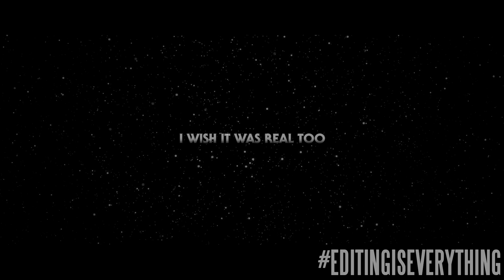The Rise of Rogers | Star Wars Trailer (Olan Rogers)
If Olan Rogers was in his own Star Wars movie.

VIDEOS FROM OLAN ROGERS

MUSIC